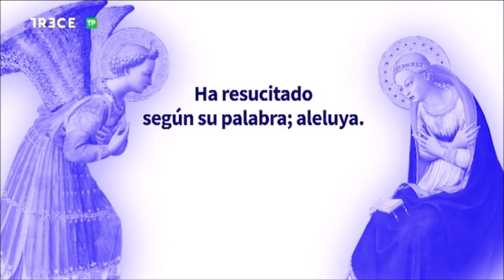Adoración Eucarística con P. José Aurelio Martín en Basílica de la Concepción de Madrid, 12-5-2022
12 de mayo de 2022.- (Camino Católico)  Adoración al Santísimo Sacramento con el P. José Aurelio Martín Jiménez, emitida por 13 TV  desde la Basílica de la Concepción de Madrid.